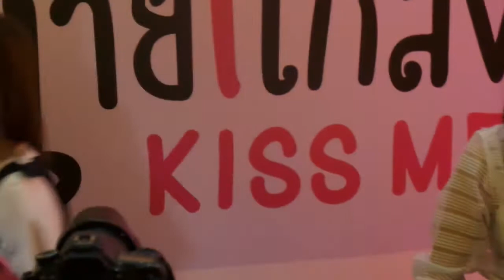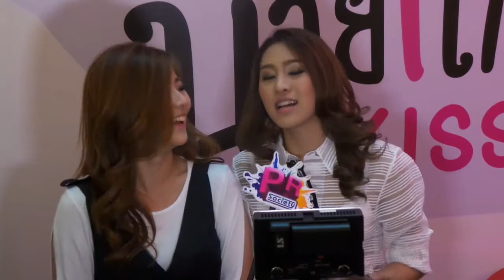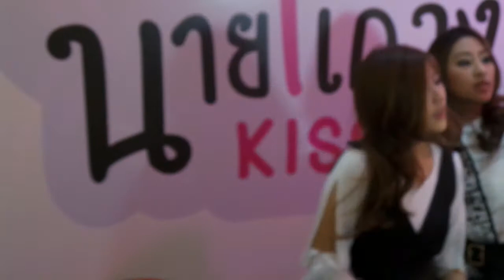น้ำเอม พบสื่อ_1 หลังงานแถลงข่าวซีรีย์ รักล้นใจนายแกล้งจุ๊บ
น้ำ เอม พูม AF11งานแถลงข่าวซีรีย์ KISS ME รักล้นใจนายแกล้งจุ๊บ@CentralWorld 010715